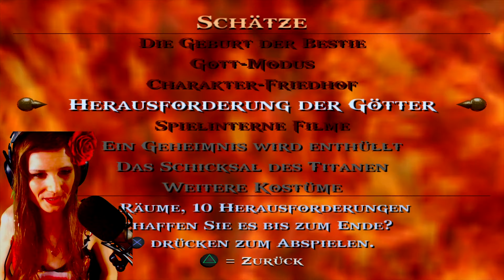Let's Play God of War [German/4K] Part 19: CHALLENGE OF THE GODS - Die 10 Herausforderungen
Let's Play God of War [German/4K@60FPS/Greenscreen] Part 19: CHALLENGE OF THE GODS - Die 10 Herausforderungen

★ Info ★

Das Szenario von God of War bildet eine phantastische Version der griechischen Antike, in der Götter, Titanen und Fabelwesen der griechischen Mythologie als Figuren auftreten. Die Handlung wird nichtlinear mit Voraus- und Rückblenden erzählt: Sie wird mit einer Szene eröffnet, in der sich der Protagonist Kratos von einer Klippe ins Meer stürzt, um sich das Leben zu nehmen. Die eigentliche Haupthandlung beginnt drei Wochen zuvor und wird ihrerseits mehrmals durch Zwischensequenzen zu Kratos’ Vorgeschichte unterbrochen, die Ereignisse schildern, die etwa zehn Jahre zurückliegen.
Kratos, ein Hauptmann des spartanischen Heeres, ist ein erfolgreicher Krieger, der mit seinen Männern unter den Feinden Spartas Angst und Schrecken verbreitet. Trotz der Warnungen seiner Ehefrau Lysandra bleibt Kratos’ Verlangen nach immer neuen Eroberungen ungebrochen. Es kommt jedoch der Tag, an dem der Spartaner vor einer unausweichlichen Niederlage gegen Barbarenhorden aus dem Osten steht. In dieser aussichtslosen Situation ruft er den Kriegsgott Ares um Beistand an und verschreibt ihm im Gegenzug seine Seele und sein Leben. Der Kriegsgott rüstet Kratos daraufhin mit zwei mächtigen Klingen aus, die ihn zugleich an Ares fesseln und damit dem Bündnis auch äußerlich Ausdruck verleihen. Mit diesen Chaosklingen kann Kratos den Anführer der Barbaren töten und seinen Kriegszug im Namen des Ares erfolgreich fortsetzen.

Ares und Athene – interpretiert von Jacques-Louis David
Nach einem Massaker an den Bewohnern eines der Göttin Athene ergebenen Dorfes wird sich der zunehmend grausamer und blutrünstiger agierende Kratos gewahr, dass sich unter den Opfern im Tempel der Athene – Ares’ Gegenspielerin im Olymp – seine Ehefrau Lysandra und seine kleine Tochter Kalliope befinden. Der einsetzende Schmerz über den Verlust lässt ihn zur Besinnung kommen; gleichzeitig belegt ihn das Orakel des geschändeten Tempels mit einem Fluch: Sein Körper solle für alle Zeiten mit der Asche von Lysandra und Kalliope bedeckt bleiben und damit seine Gräueltaten jedermann sichtbar machen. Der nun als Geist von Sparta im ganzen Land gefürchtete Kratos sieht in Ares den wahren Schuldigen für die Ereignisse und trachtet, begleitet von schrecklichen Albträumen und Visionen, fortan danach, am Kriegsgott Rache zu nehmen. In den darauffolgenden zehn Jahren stellt sich Kratos dazu als Krieger in den Dienst anderer Götter, in der Hoffnung, dass diese ihn von seinen Visionen befreien mögen.

💎DATEN💎

Entwickler: SCE Santa Monica Studio
Publisher: Sony Computer Entertainment
EU Release: 8.Juli.2005
Plattform: PlayStation 2, PlayStation 3, PlayStation Vita
Genre: Action Adventure, Hack and Slay
Spielmodus: Single Player
Altersfreigabe: 18

Metascore: 94%